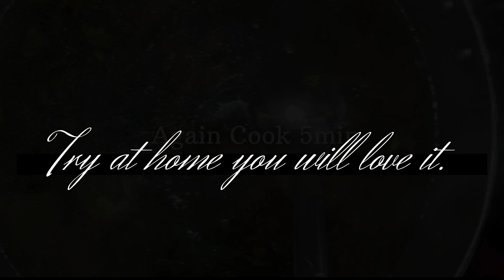How to make kaudi fast and easy? ? Homemade noodles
you can make chicken, buff, pork or Veg